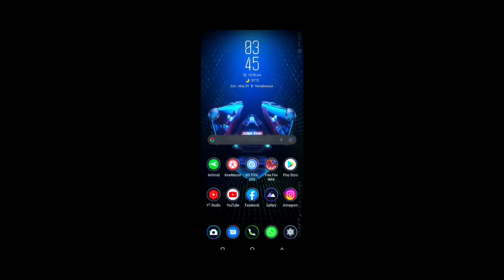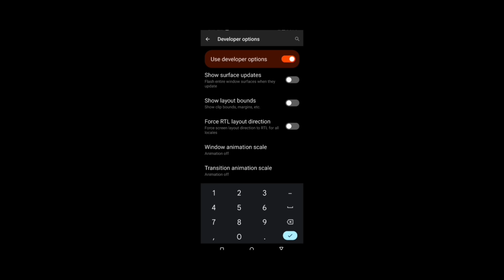Perfect Headshot 🎯🥀 || Best Settings ⚙️ Hud & Dpi 📲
Nick: ARK FF:)
🔥 Server Indian 🇮🇳❤️
🔥 Satisfactory 🤍

📱 Celular:
Poco x3 Pro 8/128 [ DPI 392 or 512 ]
ROG 5 [8/128]

🖥  Editor:
Kinemaster Pro